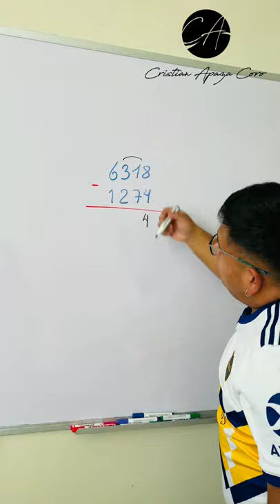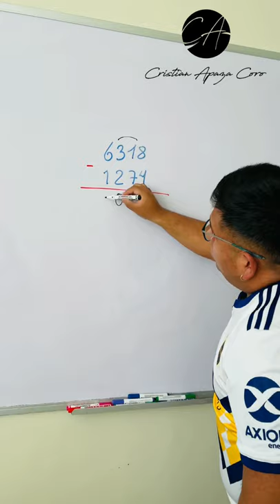Truco para RESTAR rápido ☝🏽❤️